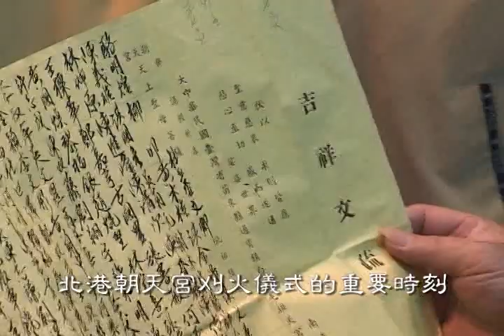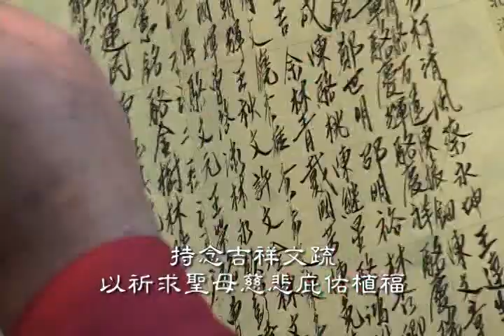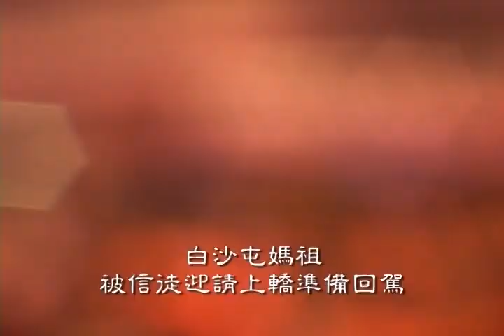2006白沙屯媽祖北港進香２